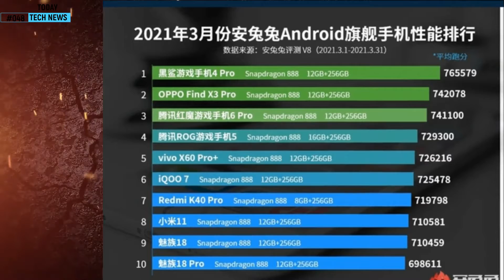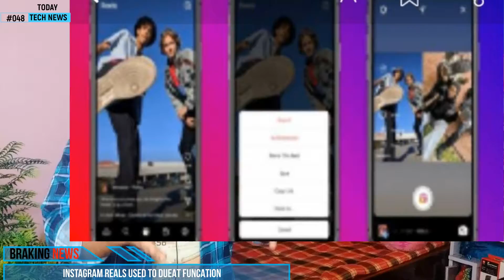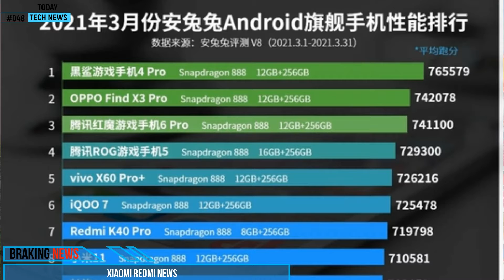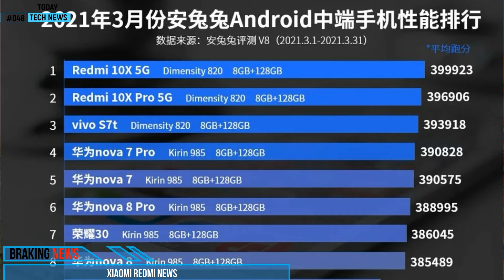pubg mobile india launch, mi 11 ultra india price, techno spark7 under10k, realme factory tour, moto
Hi